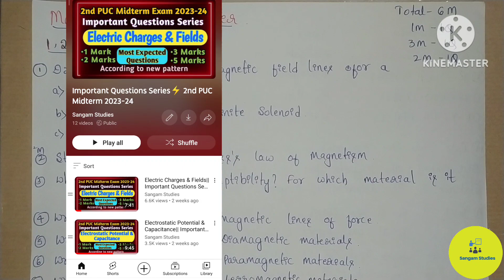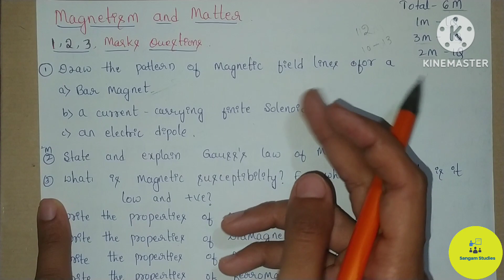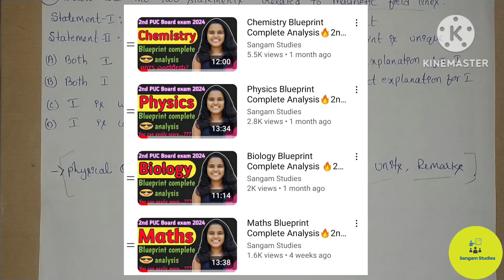Magnetism & Matter|| Important Questions Series⚡2nd PUC Midterm Exam 2023-24|| Physics